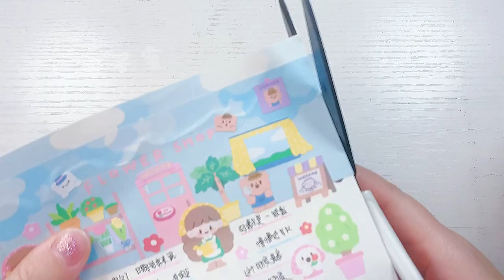🍧聲控手帳 | 方方本卓大王花店排版🌸治愈白噪音 沉浸式 ASMR